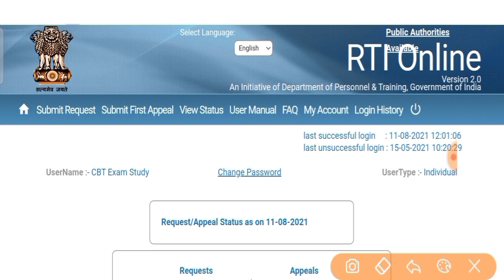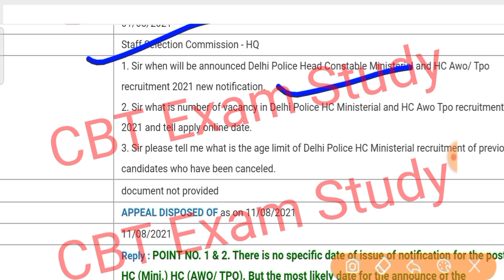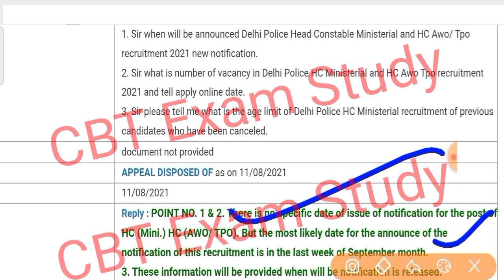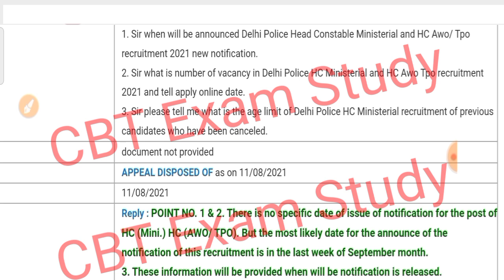Delhi Police Head Constable Ministerial New Vacancy 2021 | Apply Date RTI | Delhi Police Exam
Dear friends in this video all of you have been informed about  Recruitment.